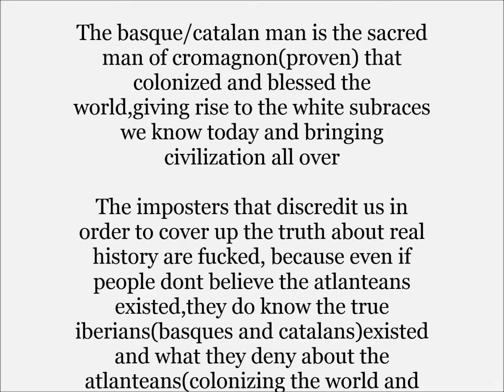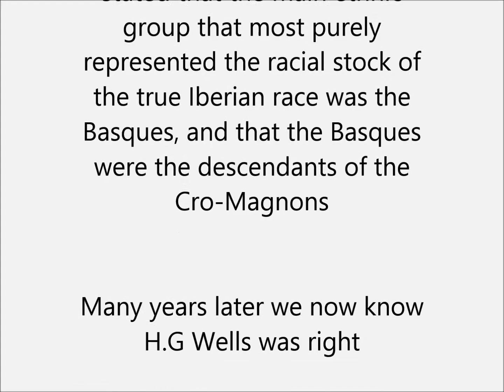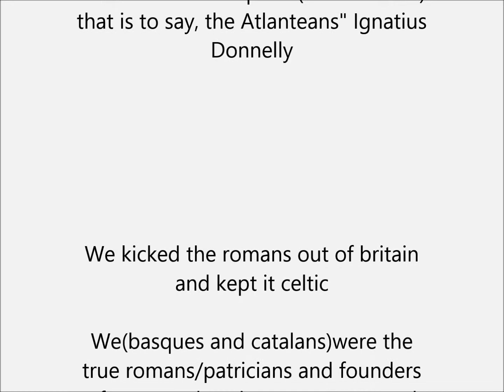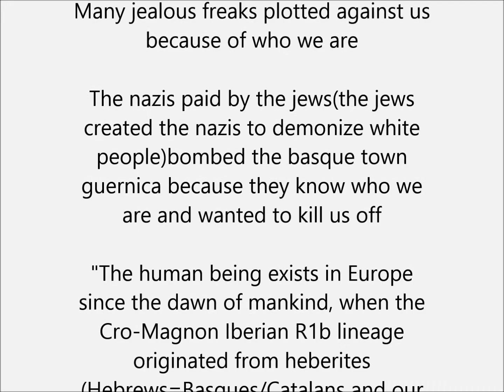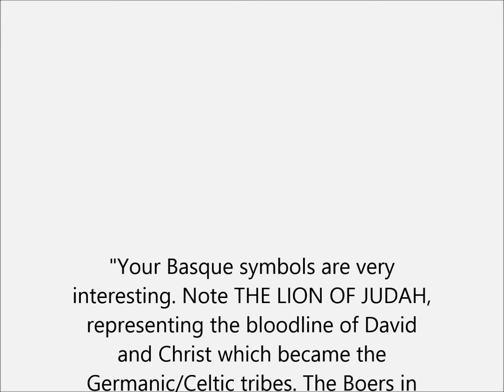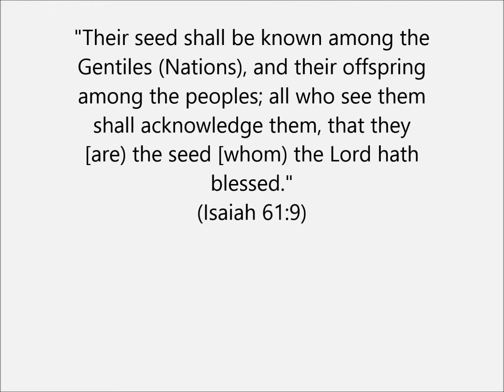Gothland/Vanaheim the hidden history of Basques/Catalans